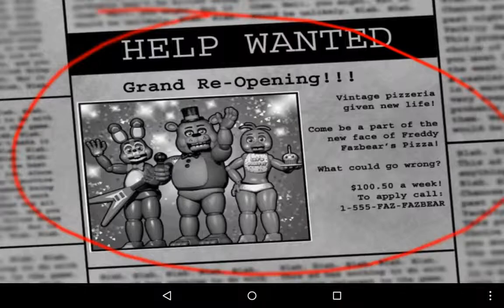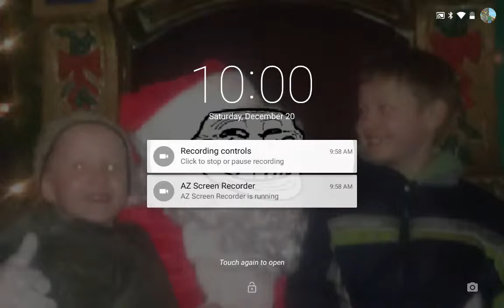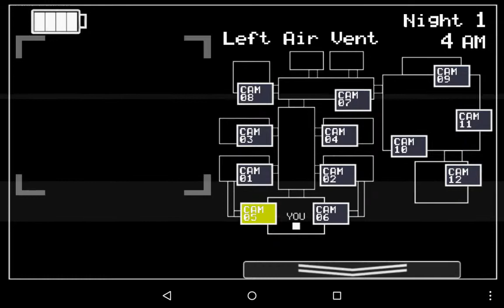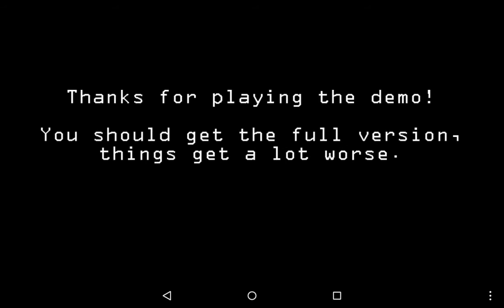Five nights at Freddy's 2 let's play night 1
Sorry for the screen at the beginning.